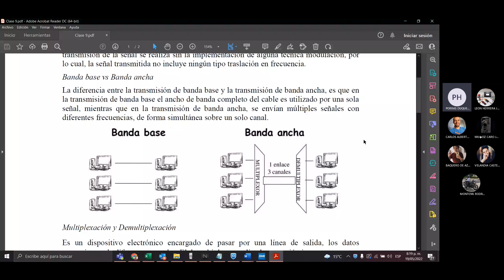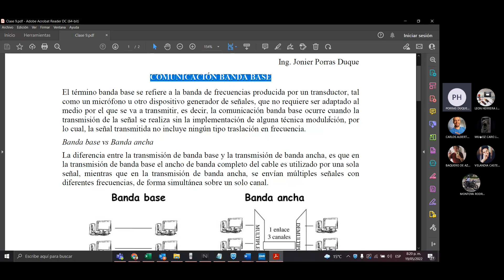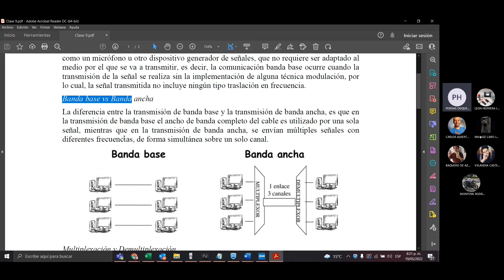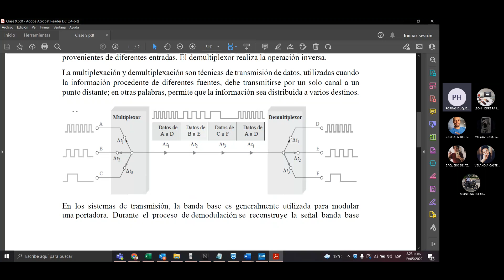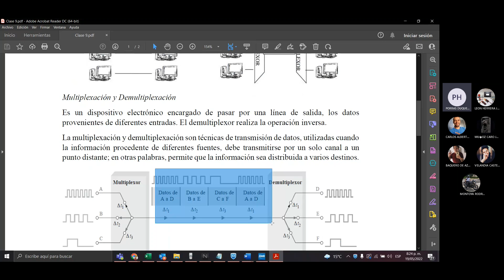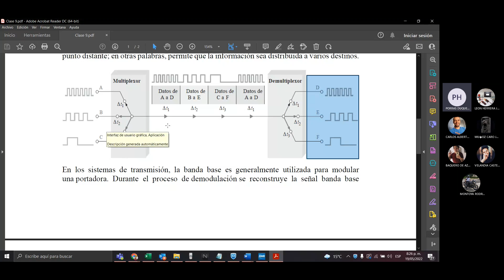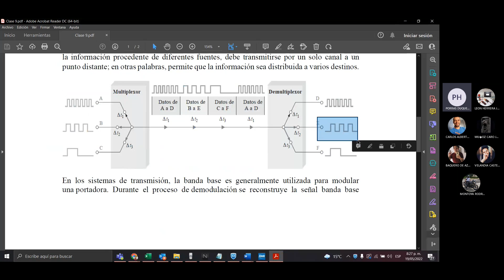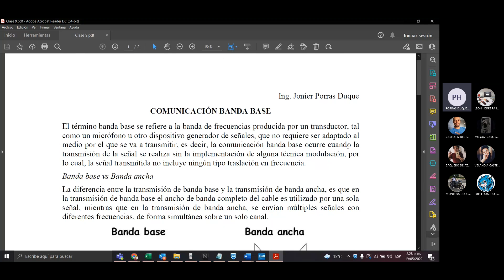Comunicación Banda Base